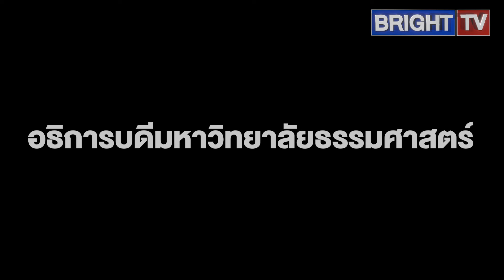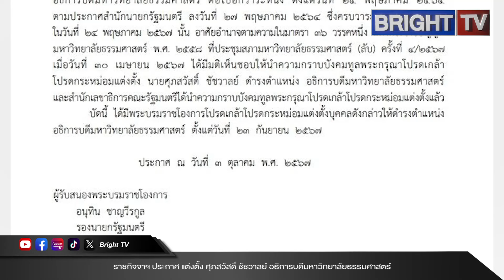ราชกิจจานุเบกษา เผยแพร่ ประกาศ แต่งตั้ง ศุภสวัสดิ์ ชัชวาลย์ อธิการบดีมหาวิทยาลัยธรรมศาสตร์